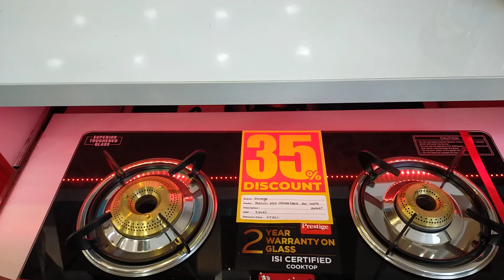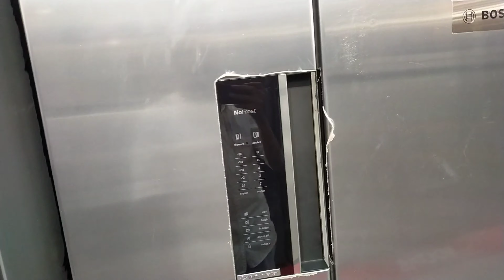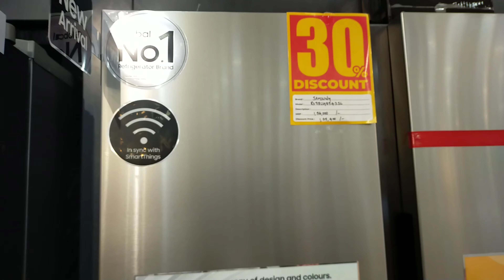National Radio Electronics 2023| നാഷണൽ റേഡിയോ ഇലക്ട്രോണിക്സിൽ Inauguration ഓഫറുകൾ| NRE | Thalassery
നാഷണൽ റേഡിയോ ഇലക്ട്രോണിക്സിൽക്രിസ്തുമസ്സ് ന്യൂ ഇയർ ഓഫറുകളുടെ ജിംഗിൾ ബെൽസ് | NRE | Thalassery